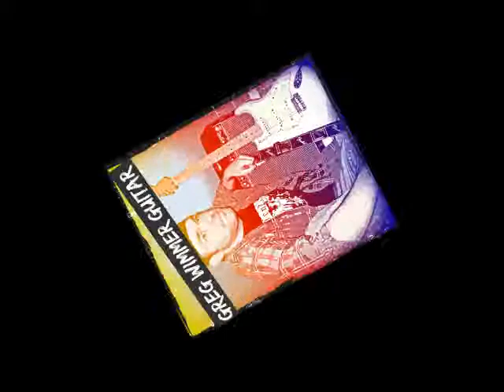Fender Classic Clean Improv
Enjoying Fender's sweet classic clean sound on a Plus Top Stratocaster played through a Fender Stage amp.